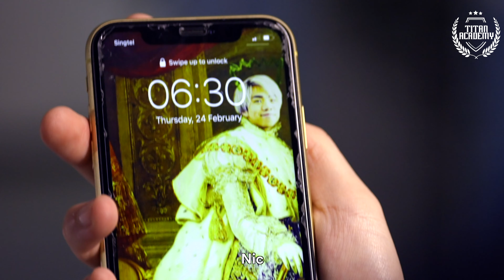Nicole and JianHao wrongfully blame Walater